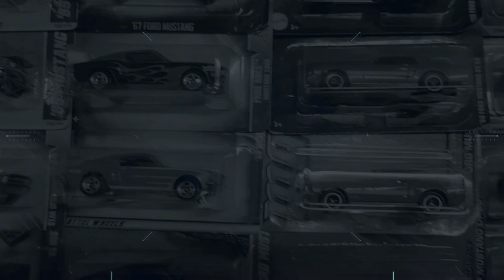(custom164) Simple body swap Bone Shaker Hot Wheel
Wanna trade?

playlists below